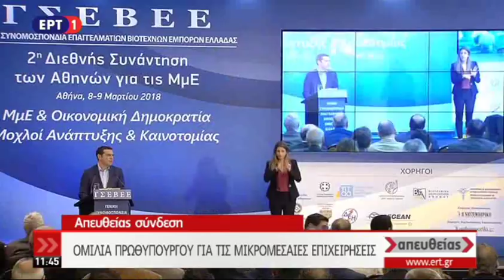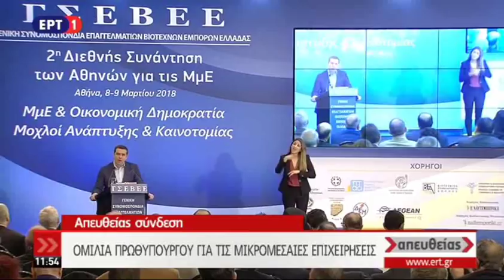Αλ. Τσίπρας: Είναι η κατάλληλη στιγμή για τη δυναμική επιστροφή της χώρας στο προσκήνιο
«Μεταβαίνουμε στην επόμενη μέρα για τη χώρα», δήλωσε ο Αλ. Τσίπρας από το βήμα της εκδήλωσης της ΓΣΕΒΕΕ για τις μικρομεσαίες επιχειρήσεις και πρόσθεσε: «Η ανάκαμψη δεν είναι συγκυριακή, πρόκειται για σταδιακά ανοδική πορεία της ελληνικής οικονομίας»